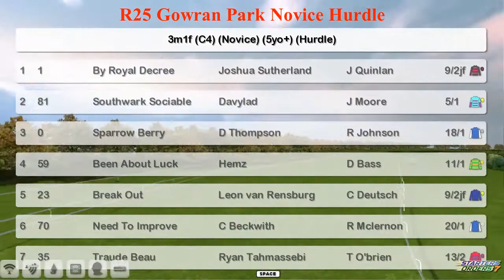NH WK3 R25 Gowran Park Novice Hurdle